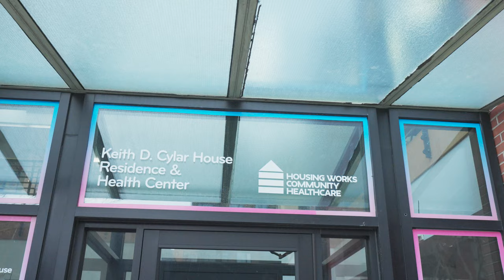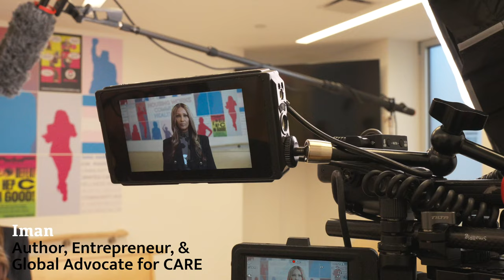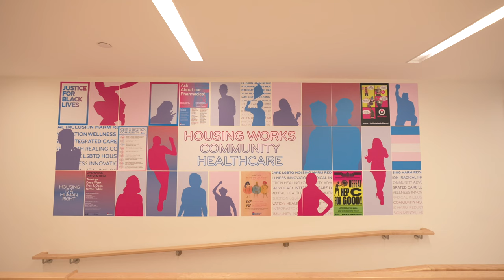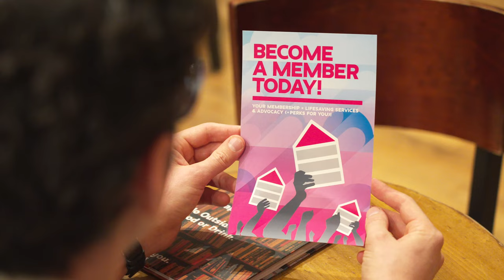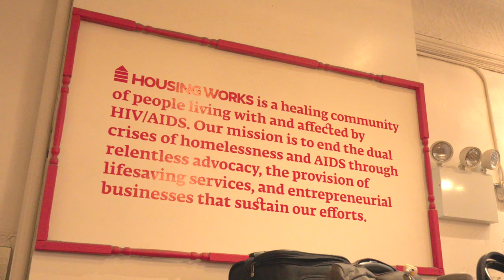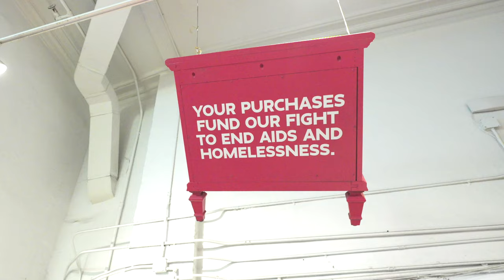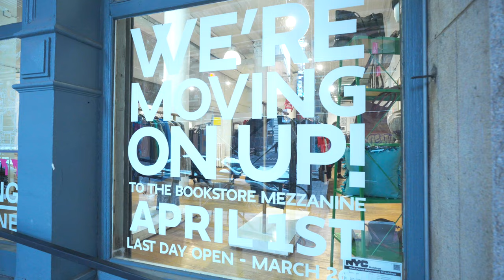Envisioning a New York full of love, empathy and compassion | Housing Works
Iman, the fashion icon.
Adair Curtis and James Bolden, real life partners and style stars.
And me, Derek Blasberg.

In 2023, Design on a Dime returned for its 18th annual fundraiser for Housing Works, a New York nonprofit that provides community healthcare clinics, housing, and other supportive services to people experiencing homelessness. The Groundbreaker Awards Dinner honored outstanding individuals in the broader design field who have significantly contributed to the fight to end HIV/AIDS and homelessness. (That's us!)

It was an incredible honor to be recognized by Housing Works.